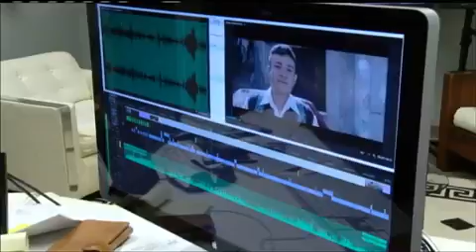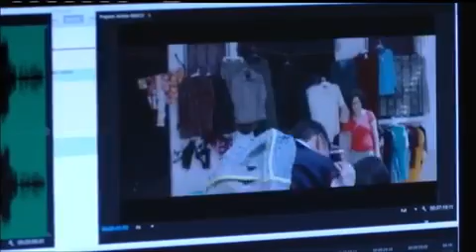CIY Film Award